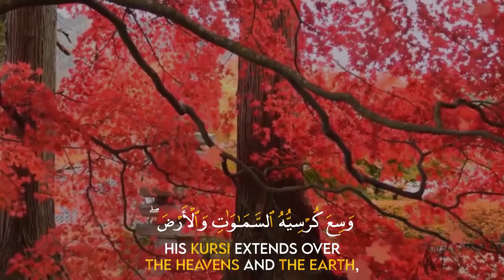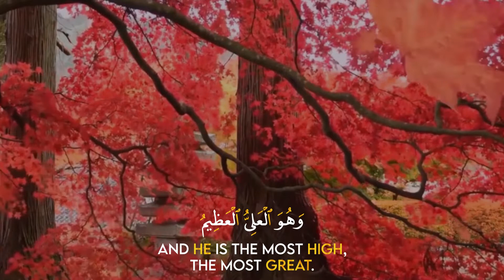Ayatul Kursi (آیت الکرسی) | Qur'an Recitation by Tareq Muhammad | With English Translation | HD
Relaxing Qur'an Recitation by Tareq Muhammad With English Translation